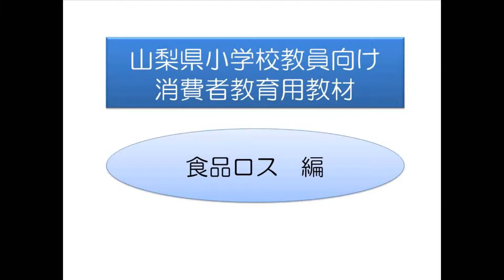食品ロスについて（全編）（山梨県消費者教育ビデオ）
山梨県の小学生向け消費者教育教材ビデオです。
食品ロスについてインタビューを行いました。